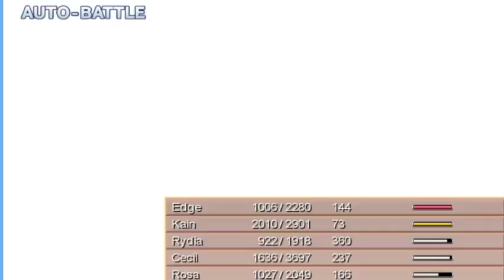Final Fantasy IV episode 5 - 4 / 5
I had alot of fun tonight trying to Charity Stream it was crazy and frustrating at the same time lol watch the antics ensue.